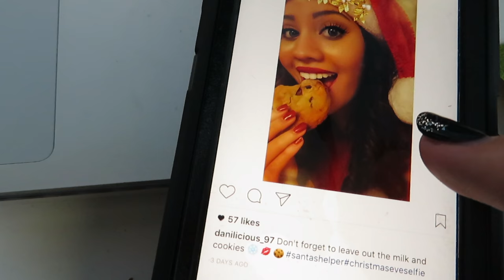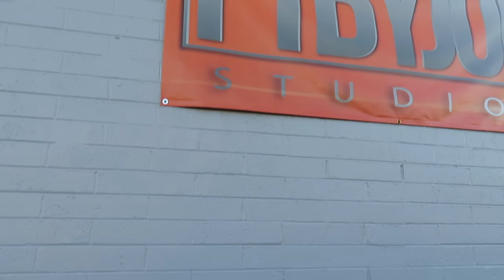Figure Competition Prep Life Ep. 10: Do Errands Count As Cardio? + Leg Workout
❤ Let's Talk! ✉

✺FAQ✺
Name: Sidney
Age: 17 (12th grade)
Camera: Canon Rebel T3i
Partnered: StyleHaul

Song Name: Going Ghost (Danny Phantom)
Artist: Sijo